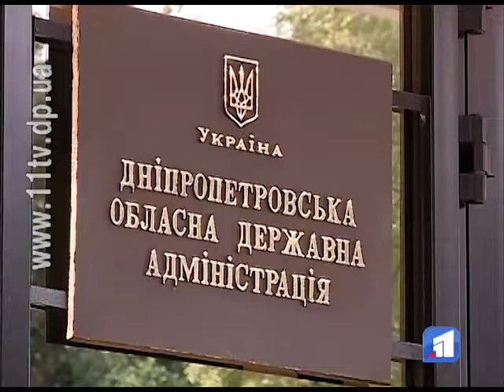У Дніпропетровській облдержадміністрації виступив поет Орлуша